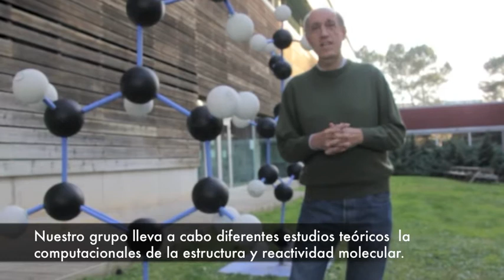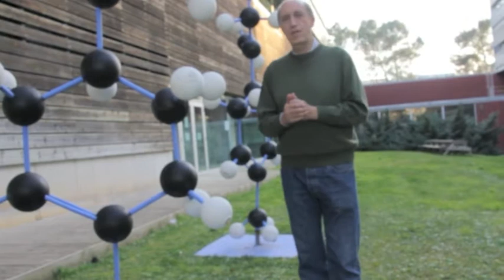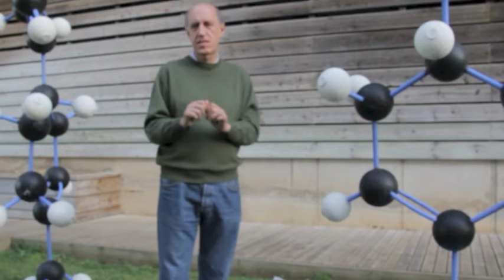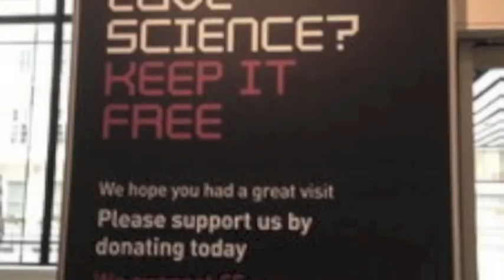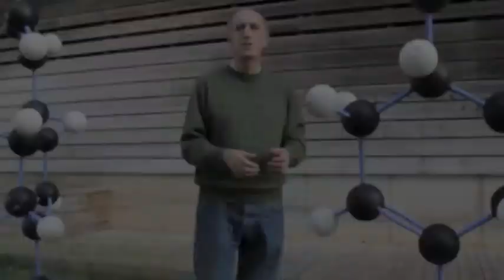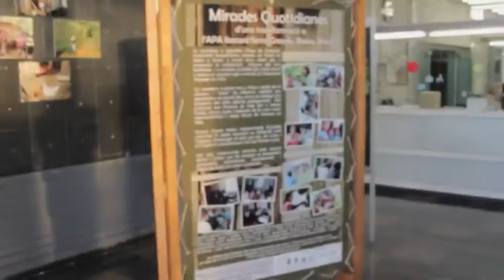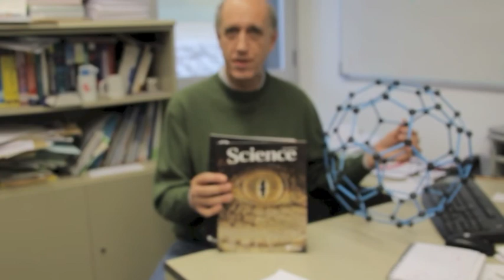Módulo 0. Investigación Científica 2.0.1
Módulo 0 Presentación